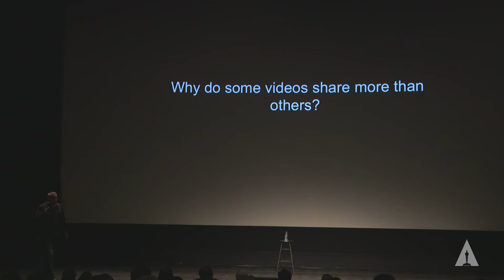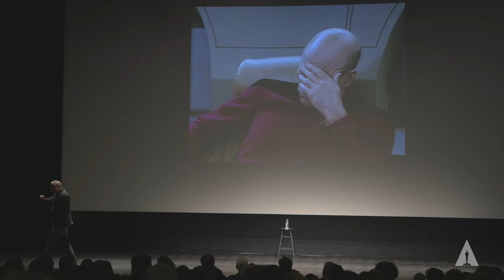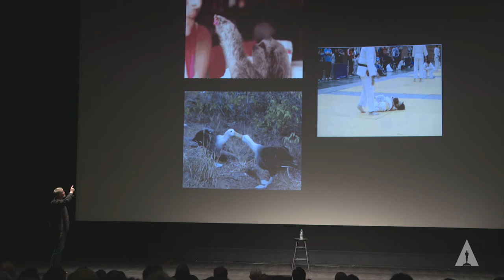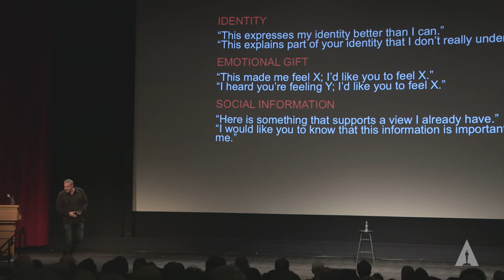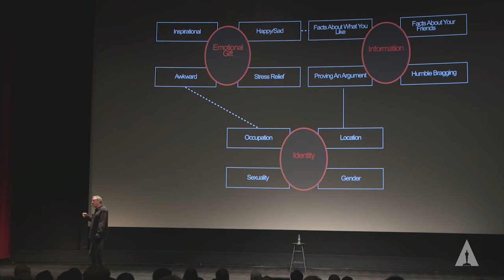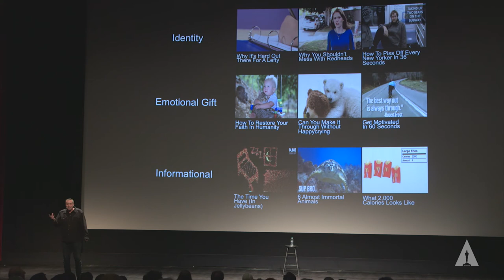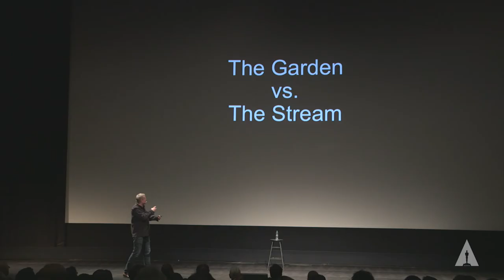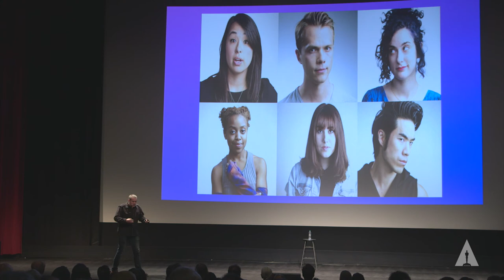The New Audience: Ze Frank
The president of BuzzFeed Motion Pictures and web pioneer Ze Frank at the Academy event "The New Audience: Moviegoing in a Connected World."